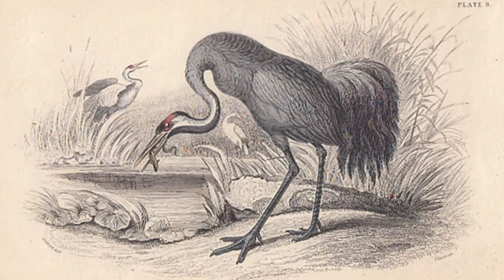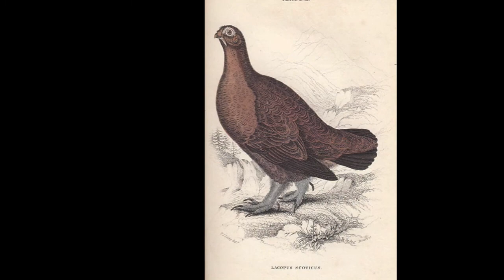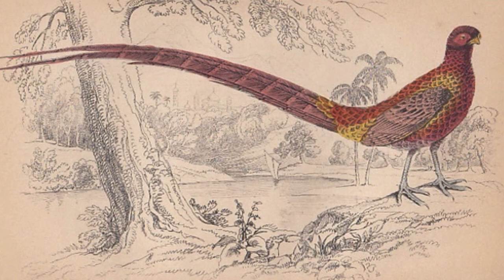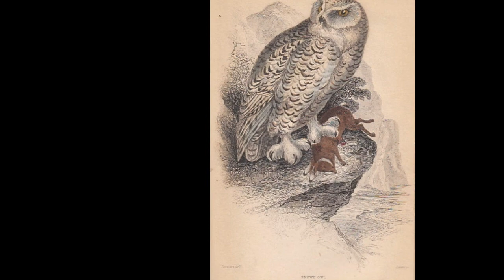Jardine 1840s Bird Prints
Jardine made natural history popular with this series, running to forty volumes between 1833?1843. It was published by his brother in law, the Edinburgh printer and engraver, William Home Lizars. The series featured many well known artists, including Edward Lear. Each volume also featured an interesting essay article upon a well known naturalist with a portrait of the individual. Jardine edited the whole series, wrote a number of the volumes, and invited other well known naturalists to contribute some more specialist topics, such as Dogs and Butterflies.